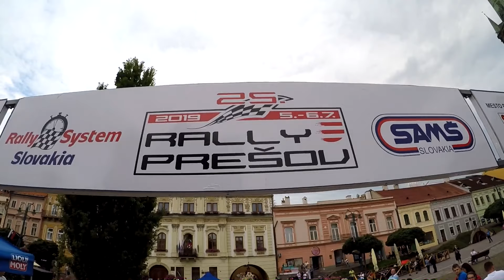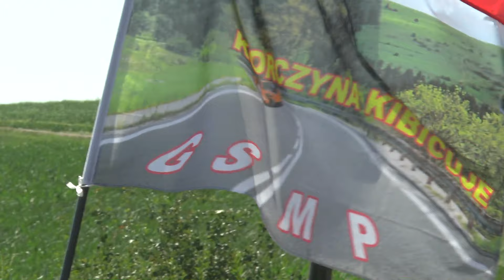25 Rally Prešov 2019 | Bartko / Zajac | Seat Ibiza 1,9 Tdi | MaxxSport